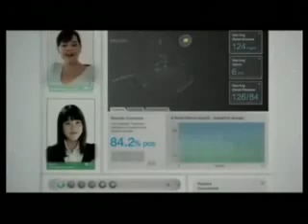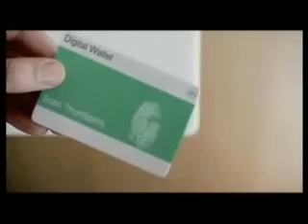Microsoft Future Vision Healthcare.avi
Um dos vídeos que são apresentados no decorres do eventos da SISNEMA.